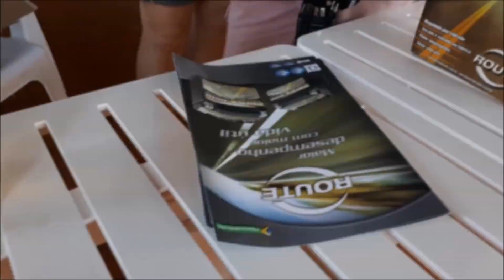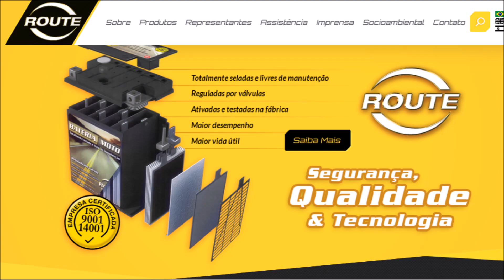6/22 Epopeia Em Busca do Frio Perdido - O melhor do evento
Churrasco, bom papo e descontração no 8º EN Fórum BMWG650GS.NET.
Apoio Baterias Route.